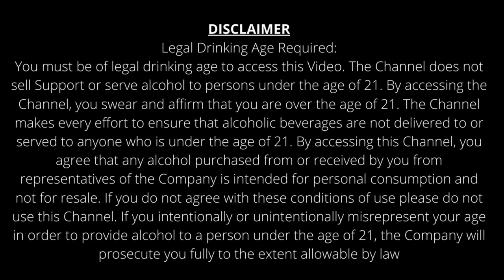How To Make Vodka Cocktails At Home | How To Make Cocktail Drinks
Hello Everyone,
In this video, I have shared how to make vodka cocktails in you home.

Questions Solved:
1) What all commodity are required
2) How to prepare the vodka cocktail
3) How much ml is required to prepare the drink
4) How to get high in low budget drink.
5) how can to make this drink

Legal Drinking Age Required:
You must be of legal drinking age to access this Video. The Channel does not
sell Support or serve alcohol to persons under the age of 21. By accessing the
Channel, you swear and affirm that you are over the age of 21. The Channel
makes every effort to ensure that alcoholic beverages are not delivered to or
served to anyone who is under the age of 21. By accessing this Channel, you
agree that any alcohol purchased from or received by you from
representatives of the Company is intended for personal consumption and
not for resale. If you do not agree with these conditions of use please do not
use this Channel. If you intentionally or unintentionally misrepresent your age
in order to provide alcohol to a person under the age of 21, the Company will
prosecute you fully to the extent allowable by law.